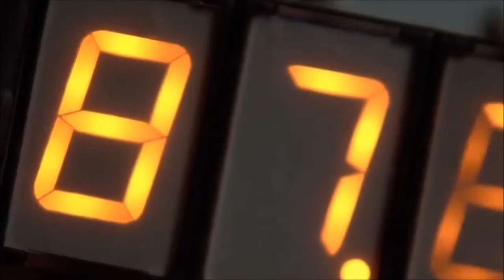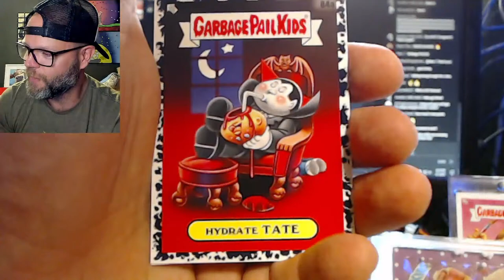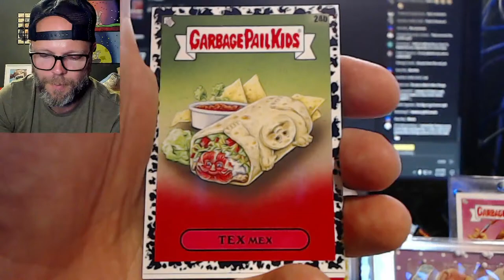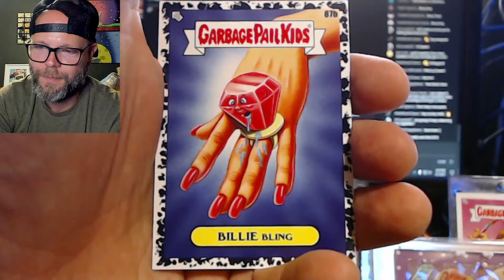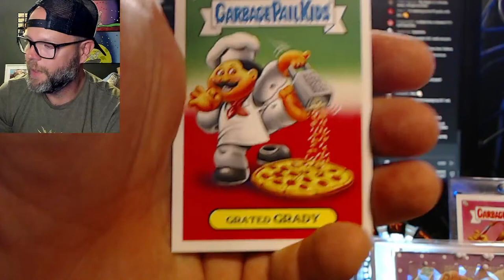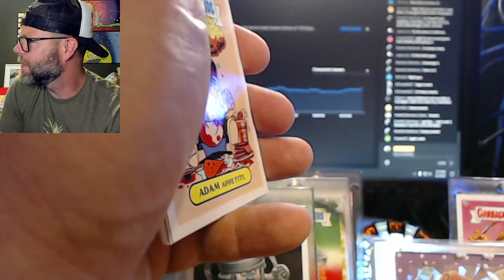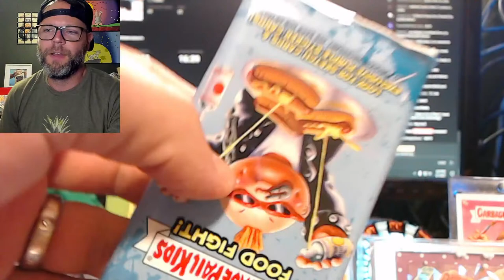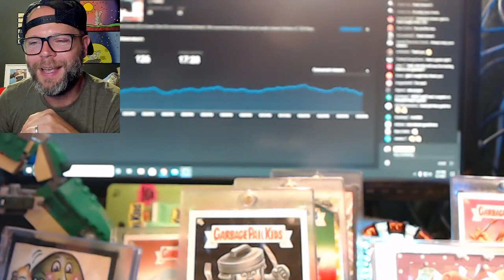Garbage Pail Kids "Food Fight" Collector's Edition Tin Opening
In this livestream, I will be breaking open a Collector's Edition of 2021 Garbage Pail Kids "Food Fight" series. I hope you enjoy.